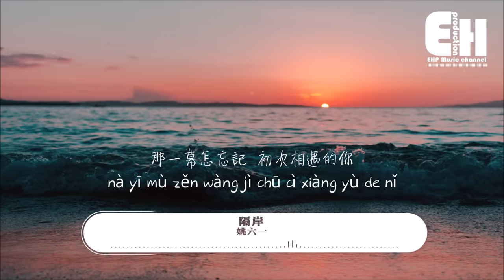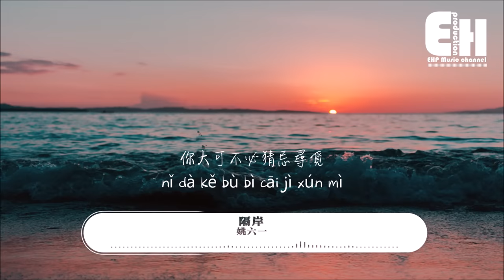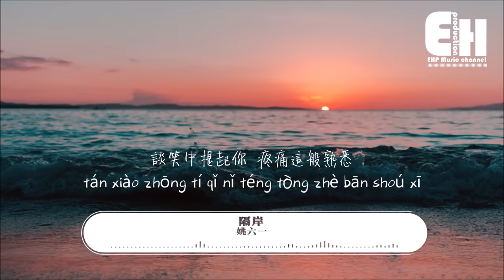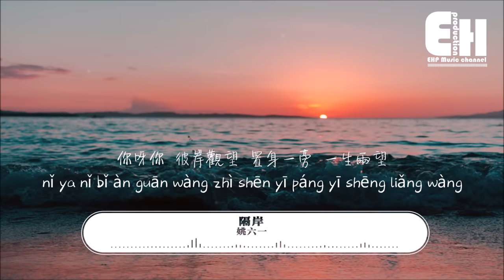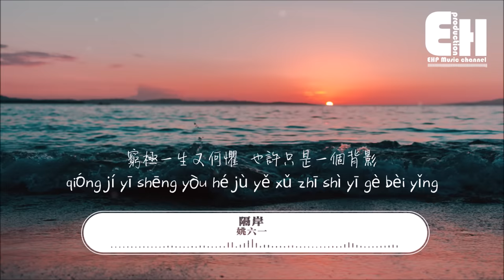姚六一 - 隔岸『你呀你，凍我心房 酸我眼眶 一生的傷。』【動態歌詞 Lyrics】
❖微信公眾號：ehpmusicchannel
❖歌詞在下面❖

演唱：姚六一
作曲：姚六一
作詞：姚六一
編曲：季志豪
錄音混音：Morerare studio/季志豪
音樂製作發行：豬豆苗音樂工作室
企劃：網易音樂人 X 颶風計劃
出品人：小星星Aurora
監制：小星星Aurora

那一幕怎忘記
初次相遇的你
路人鬧挺挺看我滑稽
為你一笑我願做猴戲

一生能有幾序
牽腸掛肚情義
你大可不必猜忌尋覓
我願意一生為你追尋

就這般望著你 難免我愁愁
除你我禽鳥連花草 成雙蕩悠悠
你呀你凍我心房酸我眼眶一生的傷
你呀你彼岸觀望置身一旁一生兩望

也有春花秋月
也望相守不渝
雨打荷葉吵吵了幾滴
又怎能熄滅心中柔情

談笑中提起你
疼痛這般熟悉
如今的你在何處飄零
一片片破碎的心難拾起
你我為何淪落這步田地

窮極一生又何懼
也許只是一個背影
天亮之後就出行
你又會在何處佇立
是否也在等我的你

回顧皆如草木 唯你是青山
嘲笑世間 情難兩得 天作隔兩岸

窮極一生又何懼
天亮之後就出行
在隔對岸等你

【Pinyin Lyrics】
Song：gé àn
Singer：yáo liù yī

nà yī mù zěn wàng jì
chū cì xiàng yù de nǐ
lù rén nào tǐng tǐng kàn wǒ huá jī
wéi nǐ yī xiào wǒ yuàn zuò hóu xì

yī shēng néng yǒu jǐ xù
qiān cháng guà dù qíng yì
nǐ dà kě bù bì cāi jì xún mì
wǒ yuàn yì yī shēng wéi nǐ zhuī xún

jiù zhè bān wàng zhe nǐ  nán miǎn wǒ chóu chóu
chú nǐ wǒ qín niǎo lián huā cǎo  chéng shuāng dàng yōu yōu
nǐ ya nǐ dòng wǒ xīn fáng suān wǒ yǎn kuàng yī shēng de shāng
nǐ ya nǐ bǐ àn guān wàng zhì shēn yī páng yī shēng liǎng wàng

yě yǒu chūn huā qiū yuè
yě wàng xiàng shǒu bù yú
yǔ dǎ hé yè chǎo chǎo le jǐ dī
yòu zěn néng xī miè xīn zhōng róu qíng

tán xiào zhōng tí qǐ nǐ
téng tòng zhè bān shoú xī
rú jīn de nǐ zài hé chù piāo líng
yī piàn piàn pò suì de xīn nán shí qǐ
nǐ wǒ wéi hé lún luò zhè bù tián dì

qióng jí yī shēng yòu hé jù
yě xǔ zhī shì yī gè bèi yǐng
tiān liàng zhī hòu jiù chū xing
nǐ yòu huì zài hé chù zhù lì
shì fǒu yě zài děng wǒ de nǐ

huí gù jiē rú cǎo mù  wéi nǐ shì qīng shān
cháo xiào shì jiān  qíng nán liǎng dé  tiān zuò gé liǎng àn

zài gé duì àn děng nǐ

❖Original Photo by Jayson Delos Santos